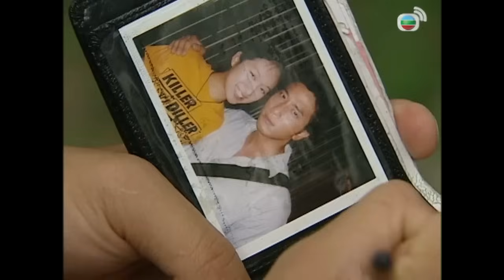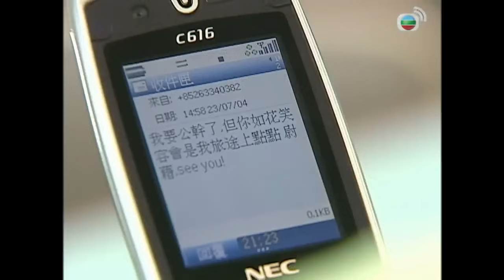學警雄心｜風水輪流轉！昔日班長靠權力拉攏大家如今身份調換卻成害群之馬！｜吳卓羲、陳鍵鋒、楊茜堯、薛凱琪、苗僑偉｜港劇精華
【時裝警隊劇】學警雄心 (The Academy) EP14｜吳卓羲、陳鍵鋒、楊茜堯、薛凱琪、苗僑偉：鍾立文(吳卓羲飾)和韋柏翹(陳鍵鋒飾)同期考入警校，二人性格迥異，話不投機，本來難成朋友。不過，二人因為同時與警校教官李文昇(苗僑偉飾)有私仇，便火速成為「戰友」，聯手對抗文昇。 日子有功，立文和柏翹隨著地獄般的艱苦訓練，不論體格和意志上都大大的強壯。立文開始認識到當警察的真正意義，學識包容同忍耐，不知不覺間，就愛上了這份公職，同時明白文昇的嚴厲其實是用心良苦。 另一邊廂，經過長期訓練及相處，柏翹和文昇了解愈益見深，文昇在教學相長下，開始釋放自己，嘗試用溫和態度跟柏翹溝通，二人關係漸露曙光。就在這個時候，柏翹從公公口中知道文昇原來是自己的親生父親，本巴不得馬上相認，但是，一方面顧慮到警校不容許父子共事規條，擔心相認會影響文昇仕途，另一方面亦憂慮文昇態度，最後，還是把說話吞回肚裡……